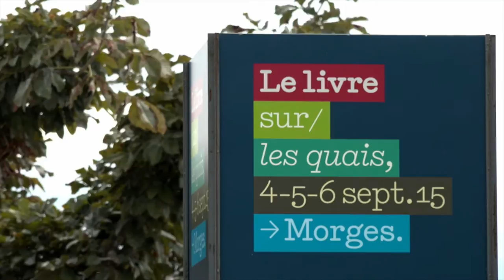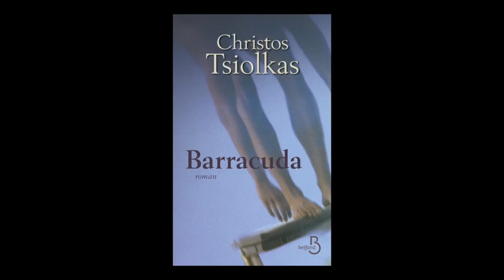Christos Tsiolkas, Barracuda - Le livre sur les quais, Morges 2015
Christos Tsiolkas vous présente "Barracuda" aux éditions Belfond, à l'occasion du festival Le Livre sur les quais, Morges 2015.